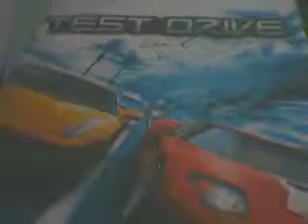test drive game cool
dobra igraaaa